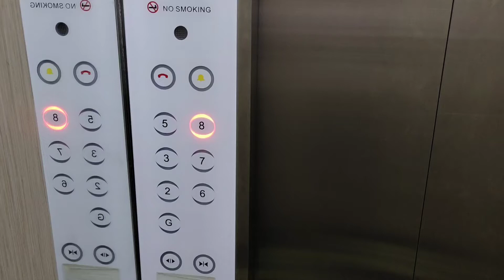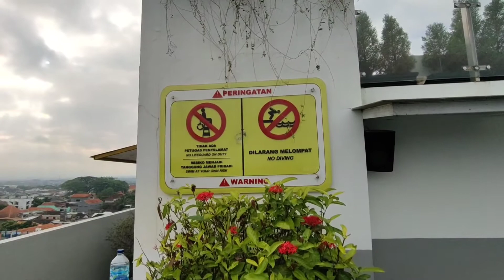Roof Top Hotel Max One - Malang, Jawa Timur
Mengulas fasilitas roof top di hotel Max One, Malang Jawa Timur. Ternyata suasananya cukup asik ditambah udara sejuk kota Malang menjadikan tempat sempurna untuk bercengkerama dengan sahabat atau keluarga.